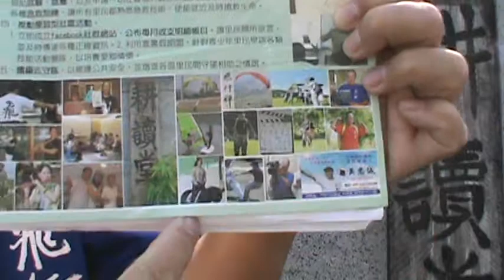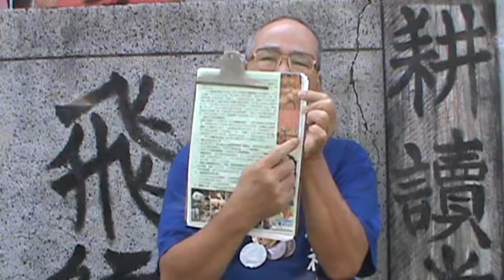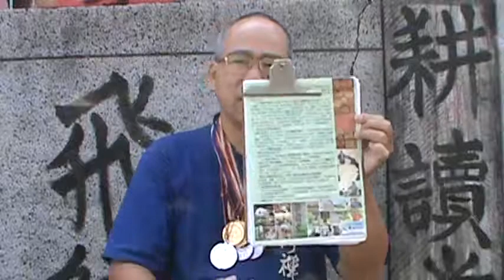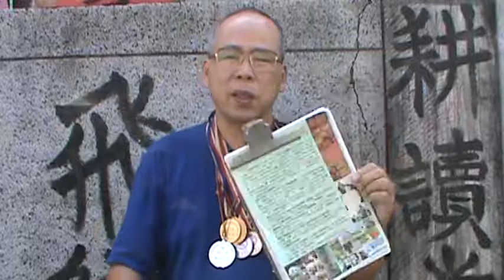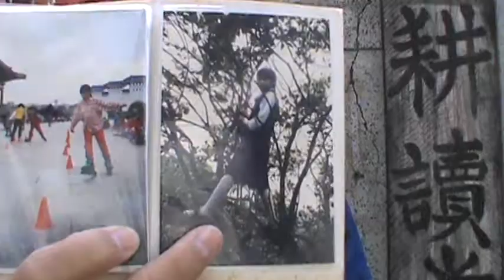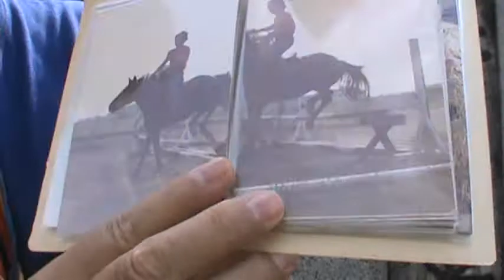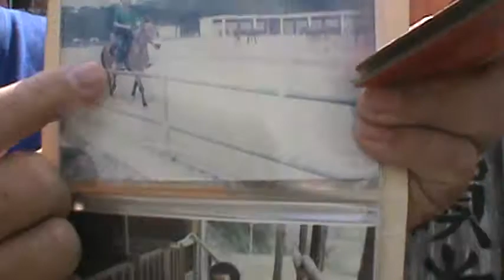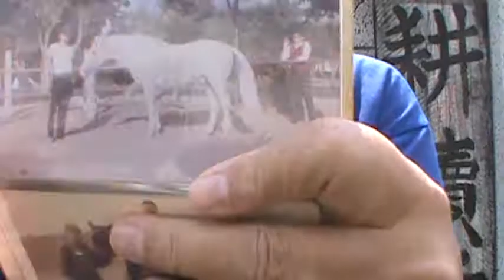馬術訓練在我家【吳忠誠冒險學校】【危險操作之SOP】【馬術】自媒體【吳忠誠微電影工作室】【吳忠誠管理學】【吳忠誠 啟示錄】【全人教育】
●蛙人部隊種類很多，功能與任務各異，本片概述之。但共同的基本功都是→游泳與潛水！欲知詳情，請看本片.